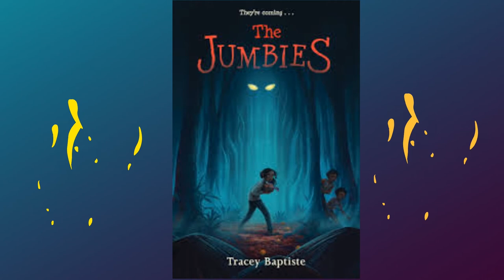Children's Book Trailer - The Jumbies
Children's Book Review